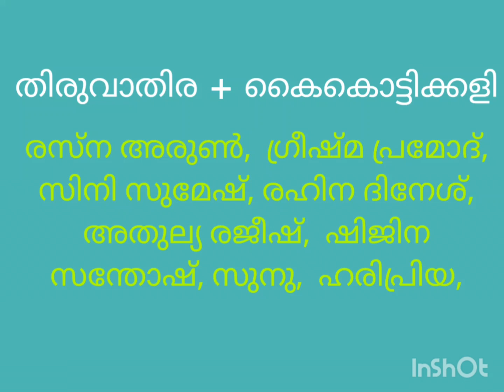തിരുവാതിര | നൃത്തം | Dance | Thiruvathira | TraditionalDance | ThiruvathiraKali